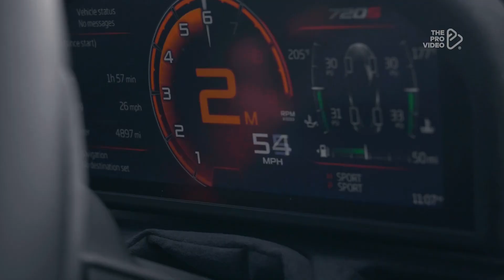Eternxlkz - BRODYAGA FUNK 2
🎬 Video Used: Liberty Walk Collection - Lamborghini Aventador

Video By:- @TheProVideo

This channel is created to promote magnificent songs, and as well, producers. This CHANNEL CLAIMS NO RIGHTS OR OWNERSHIP over the contents posted.